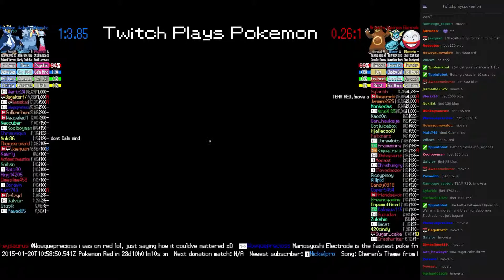Twitch Plays Pokémon Battle Revolution - Match #5802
Match #5802 [Blue: Chimecho, Walrein, Empoleon] vs [Red: Ursaring, Vaporeon, Electrode]